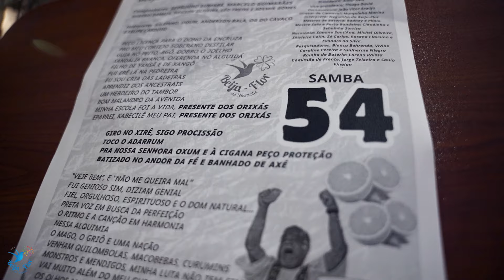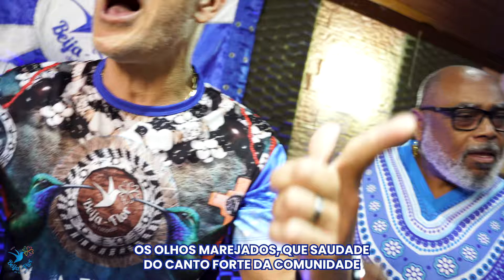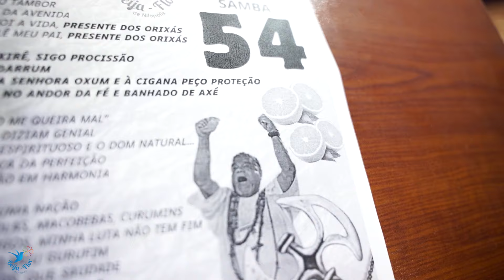Beija Flor 2025 - Samba Concorrente (NA VOZ DO NEGUINHO) - Samba 54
BEIJA FLOR DE NILÓPOLIS CARNAVAL 2025
Enredo: “LAÍLA DE TODOS OS SANTOS, LAÍLA DE TODOS OS SAMBAS”

COMPOSITORES: SERGINHO SUMARÉ, MARCELO GUIMARÃES, ROGERIO DAMATA, NEILSON OLIVEIRA, LÉO FREIRE E ADEMIR

INTÉRPRETES: WANDER PIRES, MARCELO GUIMARÃES, DOUM, ANDERSON BALA E WANDER FILHO
                                 SAMBA 54

PEÇO LICENÇA PARA O DONO DA ENCRUZA
PRO MEU CORTEJO SOBERANO DESFILAR
GUIA NO PEITO, AGÔ, DOBRO O JOELHO
SANDÁLIA BRANCA, OFERENDA NO ALGUIDÁ
FILHO DE YANSÃ E DE XANGÔ
FUI ERÊ LÁ NA PEDREIRA
EU SOU CRIA DAS LADEIRAS
APRENDIZ DOS ANCESTRAIS
UM HERDEIRO DO TAMBOR
BOM MALANDRO DA AVENIDA
MINHA ESCOLA FOI A VIDA, PRESENTE DOS ORIXÁS
EPARREI, KABECILÊ MEU PAI, PRESENTE DOS ORIXÁS

                                GIRO NO XIRÊ, SIGO PROCISSÃO
                                TOCO O ADARRUM
                                PRA NOSSA SENHORA OXUM E À CIGANA PEÇO PROTEÇÃO
                                BATIZADO NO ANDOR DA FÉ E BANHADO DE AXÉ

“VEJE BEM”, E “NÃO ME QUEIRA MAL”
FUI GENIOSO SIM, DIZIAM GENIAL
FIEL, ORGULHOSO, ESPIRITUOSO E O DOM NATURAL...
PRETA VOZ EM BUSCA DA PERFEIÇÃO
O RITMO E A CANÇÃO EM HARMONIA
NESSA ALQUIMIA
O MAGO, O GRIÔ E UMA NAÇÃO
VENHAM QUILOMBOLAS, MACOBEBAS, CURUMINS
MONSTROS E MENDIGOS, MINHA LUTA NÃO TEM FIM
VAI MUITO ALÉM DO MEU GURUFIM
OS OLHOS MAREJADOS, QUE SAUDADE
DO CANTO FORTE DA COMUNIDADE
EU NUNCA VI IGUAL
O ROLO COMPRESSOR DO CARNAVAL
                             OGUM PATAKORI, JÁ FIZ O MEU ORÔ
                             E HOJE ESTOU AQUI, A RUA PRATEOU
                             DE TODOS OS SANTOS E TODOS OS SAMBAS
                             ETERNAMENTE UM BEIJA FLOR